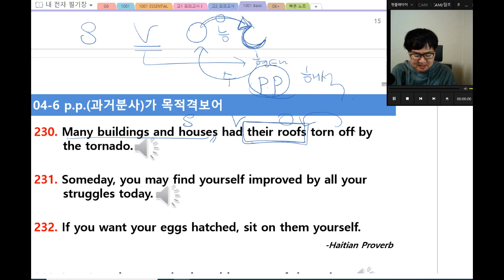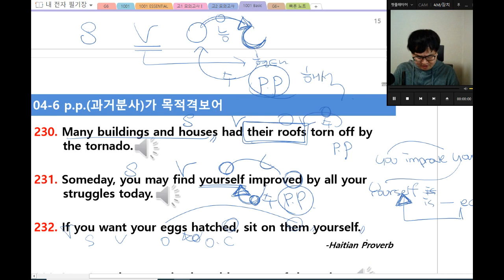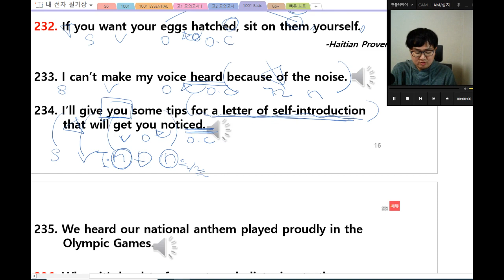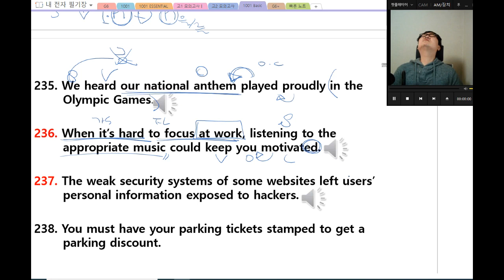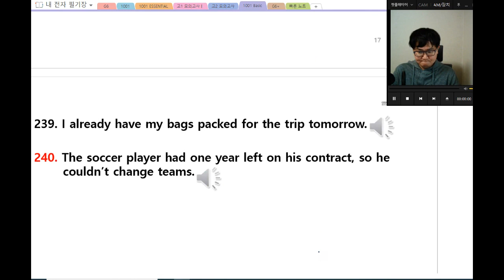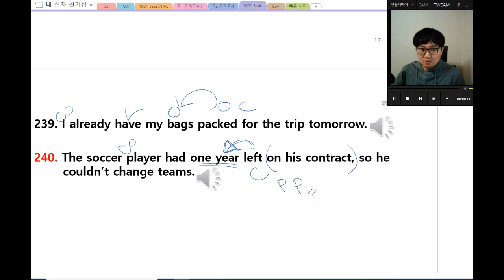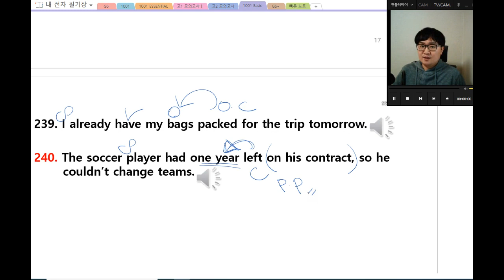천일문 4강7회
MITTO ENGLISH(미토영어/미또영어)
천일문 /1001SENTENCES 기본편 해설입니다.

중학생이 쉽게 구문을 익힐 수 있는 교재와 설명을 준비하였습니다.
너무 많은 내용을 설명하기보다는, 필요한 내용을 반복설명하여 익힐 수 있도록 준비하였습니다.

1. 수업 전 반드시 구문 해석 적어주세요.
2. 강의에서 적은 포인트는 빨간펜으로 정리해주세요.
3. 필기 내용은 사진을 찍어 단톡방에 남겨주세요.
4. 어려운 부분은 ? 체크. 중요한 부분은 * 체크해주세요. 1대1 첨삭시 큰 도움이 됩니다.
5. 작은 문법 노트를 만들어 필요한 사항을 적고 필요시 봐주세요.

스스로 정리한 후 첨삭의 과정을 거치야 본인의 자산이 된다는 점을 기억하세요.
...여기 까지 좋은 말로 드렸으니 후딱들 보내세요!